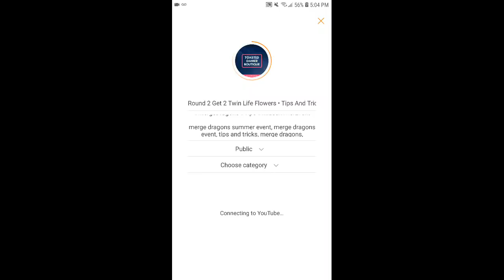Merge Dragons Midsummer Event Round 2 Get 2 Twin Life Flowers • Tips And Tricks Guide ☆☆☆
🔥 VHRTXITO Add Me!!! ✌
 Merge Dragons!

In this video we discover some tips for this upcoming Midsummer Event!!!

This is a narrated walkthrough on Merge Dragons! Giving tips and tricks. This demo was done on an android phone.